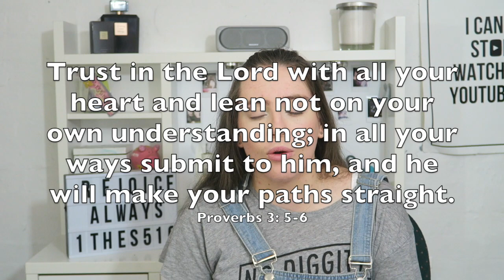The Christian Tag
Today I am answering some questions about my faith.

Books I mention:

Taming the Tiger

Please note that all content expressed in this video is my own personal opinion and is not intended to offend or disturb any viewer.